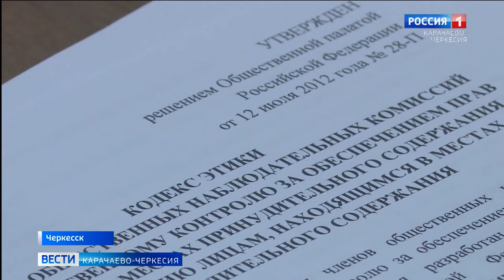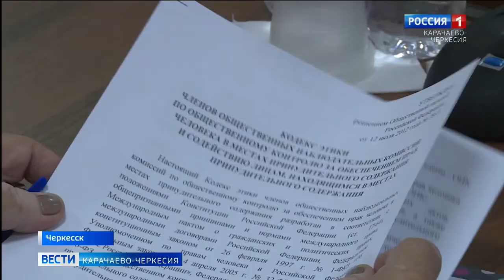В Черкесске прошло вручение мандатов новым членам Общественной наблюдательной комиссии республики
В Черкесске прошло торжественное вручение мандатов новым членам Общественной наблюдательной комиссии республики